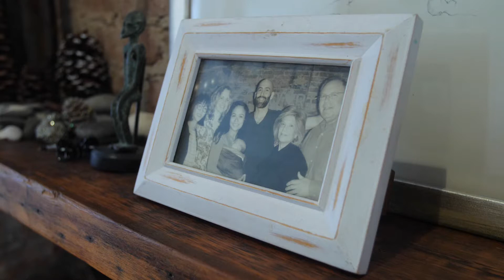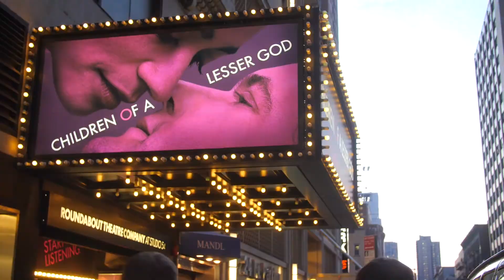A Debut in the Life of Lauren Ridloff | Children of a Lesser God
Experience the emotional fireworks that New York Magazine calls “intense, primal, and show-stopping.” CHILDREN OF A LESSER GOD has arrived on Broadway in a breathtaking new production starring Joshua Jackson (“The Affair,” “Fringe”), Lauren Ridloff (Wonderstruck), and Anthony Edwards (“ER”). This Tony®-winning Best Play tells the story of an unconventional teacher at a school for the deaf and the remarkable woman he meets there.

Jesse Green of The New York Times raves, it's “fierce, crackling, passionate and profound. Lauren Ridloff gives a blistering, knockout debut performance. And I am awestruck by Joshua Jackson.” “He is truly astonishing” cheers the Daily Beast. And Variety declares, “Lauren Ridloff comes out of nowhere and knocks us off our feet.”

CHILDREN OF A LESSER GOD. “It’s easy to understand why it means so very much to so many people” (Chicago Tribune). On Broadway at Studio 54.